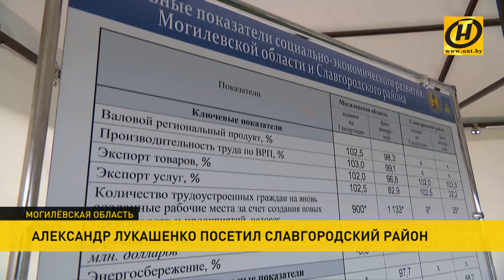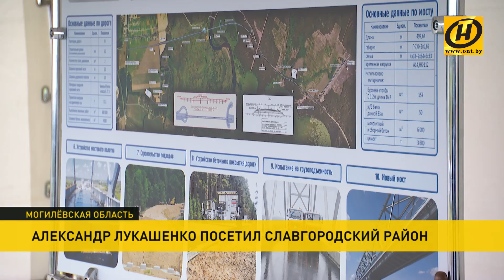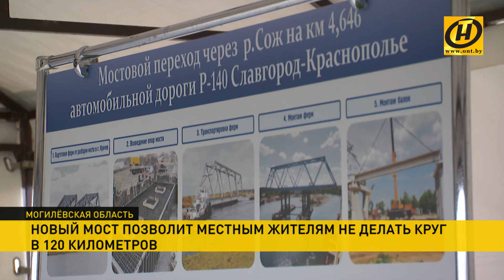Лукашенко: Ценнейшие люди, которые своими руками что-то делают. Президент в Славгородском районе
Развитие юго-востока Могилёвшины, ремонт дорог и мосты, которые надо навести. Александр Лукашенко побывал в Славгородском районе. Глава государства открыл новый путепровод, который, наконец, связал оба берега Сожа. Круг в 100 километров, который делали местные жители раньше, чтобы попасть на другой берег, теперь в прошлом. Мост – это не только самый быстрый маршрут, а ещё и новые возможности. Логистика играет важную роль в развитии любого региона.  Конкретно здесь – это выход на российское приграничье и, разумеется, туризм. Новый мост ведёт к знаменитой «Голубой кринице». Только на Медовый Спас туда съезжается около 50 тысяч человек. Родник под Славгородом считается самым большим источником в Восточной Европе. Из-за большой концентрации минералов и ионов серебра он признан гидрологическим памятником природы. Сегодня там побывал и Президент.  Развитию этих земель Александр Лукашенко всегда уделял большое внимание. Юго-восток Могилёвщины пострадал от Чернобыльской аварии, но со временем территории удалось возродить. Благодаря специальной программе сюда приходят инвестиции, едут люди. Жить, работать, растить детей.